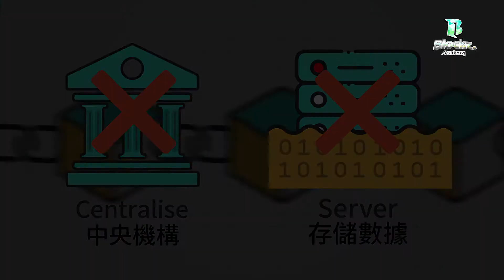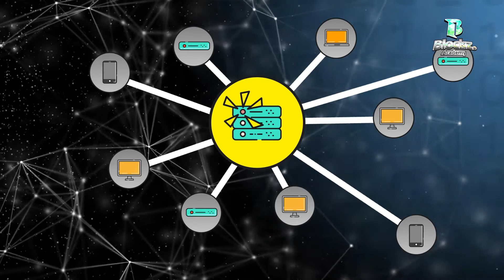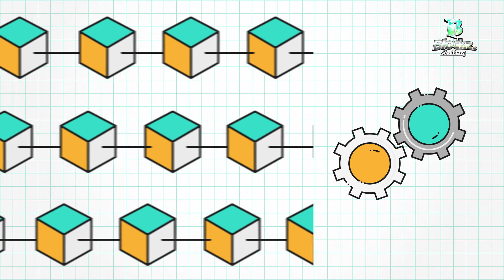區塊鏈入門#3 節點 Node (廣東話) [點CC開啟字幕]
區塊鏈的基本元素：節點。
節點持有比特幣區塊鏈的完整副本。 它包含所有以前比特幣交易的完整交易歷史。

章節
00:00 開始
00:18 本集介紹
00:40 伺服器與節點
01:28 點對點模式 （Peer to peer）
02:01 帳本（Ledger）
02:30 不同的種類節點

睇完記得 CLSS，Comment、Like、Share及「訂閱」我地 channel

Marketing Partner - AcesBlock